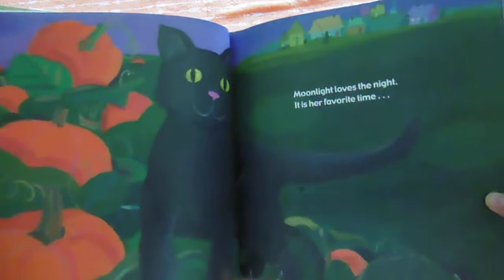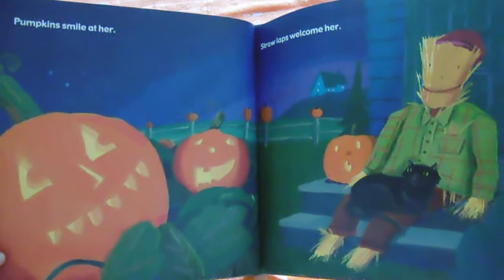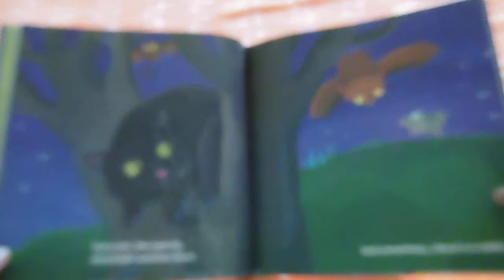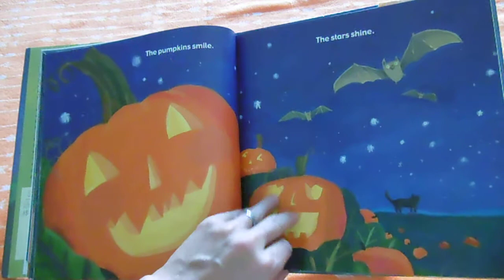Moonlight: The Halloween Cat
This descriptive tale tells of the black cat Moonlight's adventures around the neighborhood on Halloween night. Melissa Sweet's illustrations evoke the wonder of this special night that is the favorite of so many children in the United States.

After hearing the story, answer these questions:

1. Where does Moonlight go on Halloween night?
2. Who and what does she see?
3. What is different about Halloween night?
4. Moonlight sees stars in the pond. How is this possible?
5. What makes the end of the evening perfect for Moonlight?

6. What is your favote thing about Halloween?

Happy Trick-or-Treating!